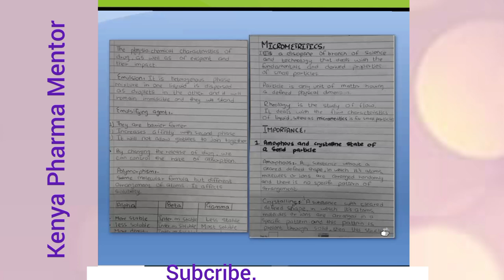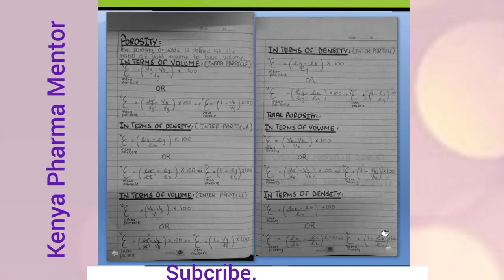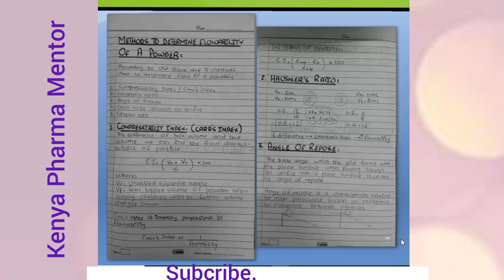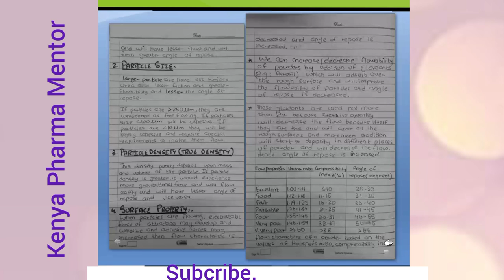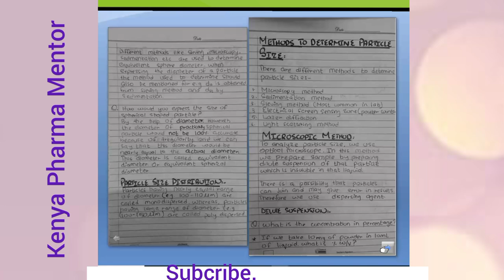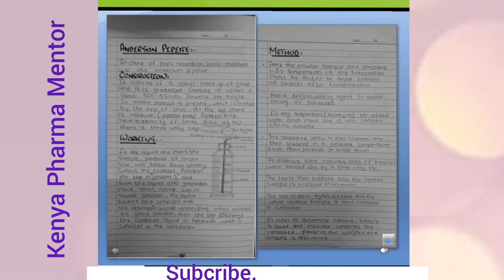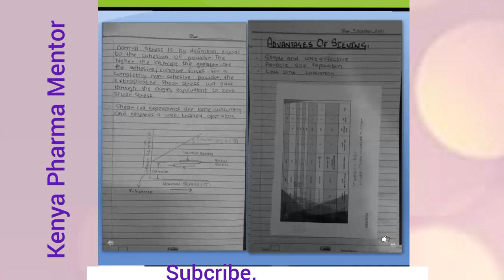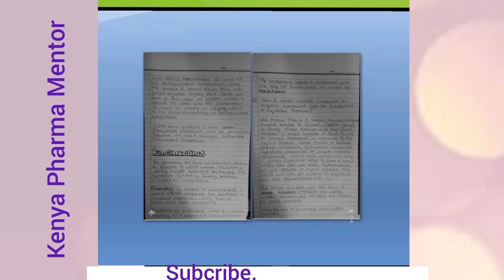Physical Pharmacy: Physical properties and Micromeritics to consider for Medicinal preparations.